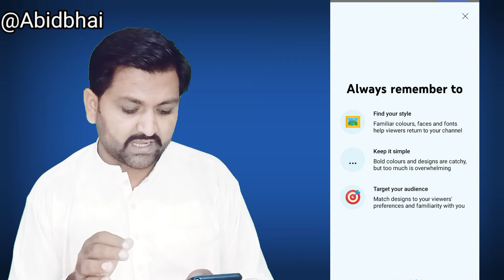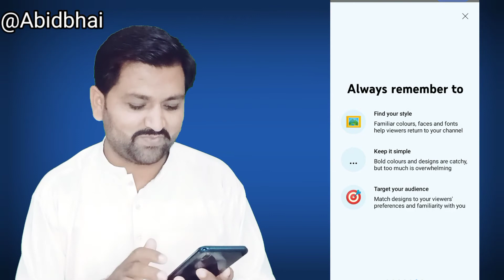views kaise badhaye youtube par | views problem slove 2023 | Abid Bhai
views kaise badhaye youtube par | views problem slove 2023

Hi ! agar aap bhi Apne views increase karna chahte ho agar aap bhi Youtubeer ho aur apni video viral karna chahte ho aap soch rahe ho view Kaise badhaen YouTube per ya FIR aapko views ki koi problem a rahi hai to views problem solve kar dunga aaj ki is video mein